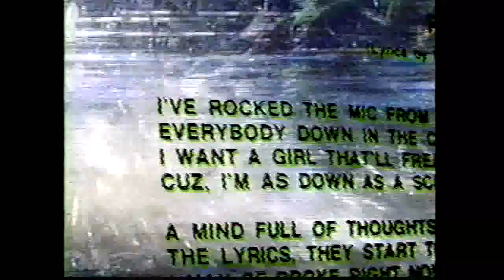Creeper - Piranha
Original music I wrote WAY back in 1996(? there about). Band from Venice called Creeper. Lyrics written and sung by Mike "milkbone" Jensen. Note**I did NOT produce this music or video, I just wrote the music.